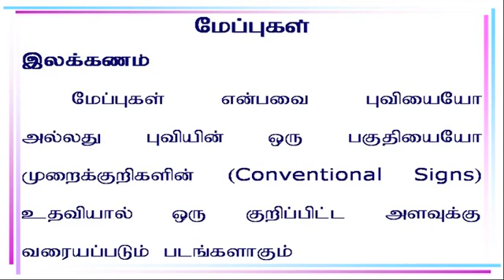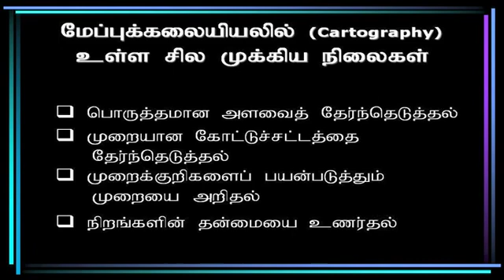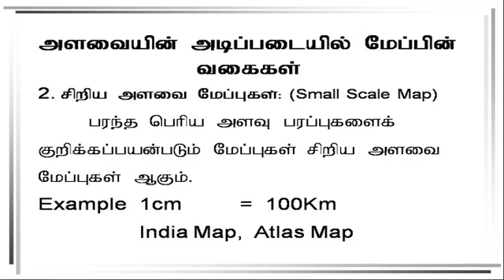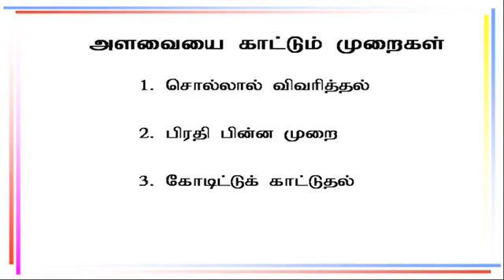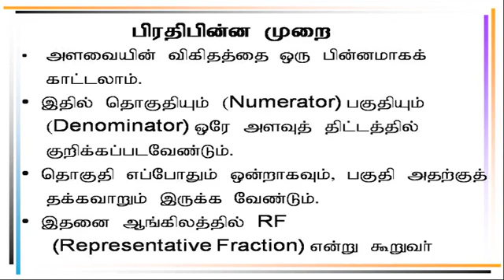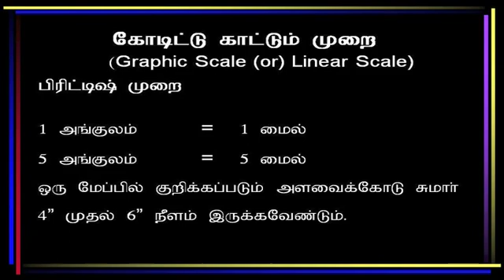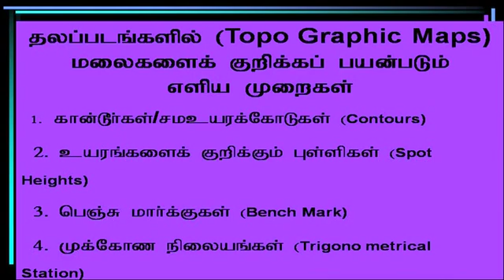Geography Maps- Definition and Types in Tamil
புவியியல் வரைபடத்திறன் பயிற்சி, Social Science Map skill Videos